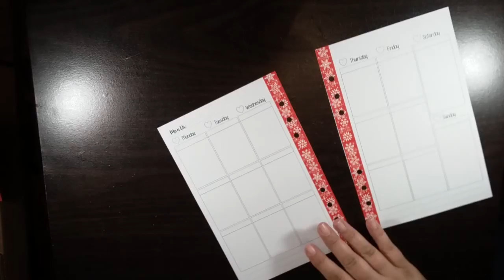Sped up Plan with me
Sped up Plan with me Featuring Sweet Bean Plans on Etsy. This is a collaboration with other ladies. Please check out their videos!